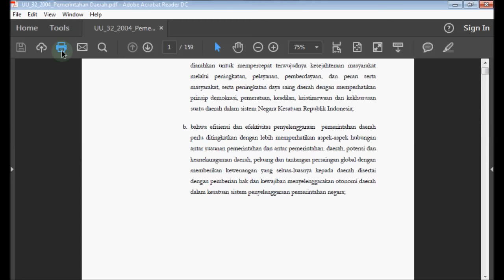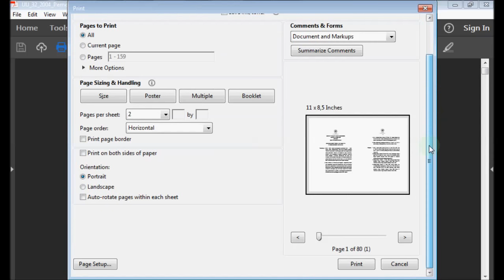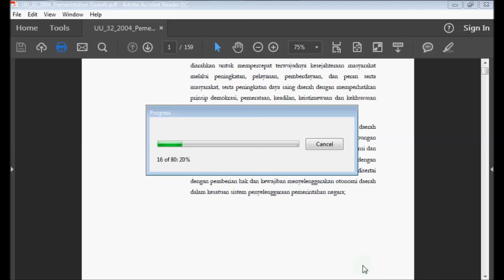Cara Print PDF Bentuk Landscape | Adobe Acrobat Reader DC • Simple News Video